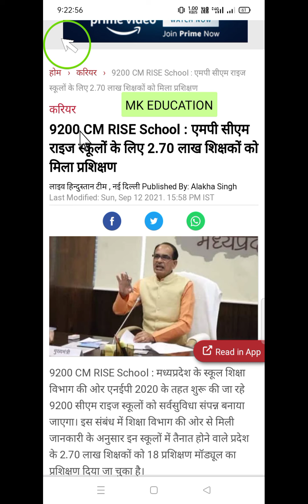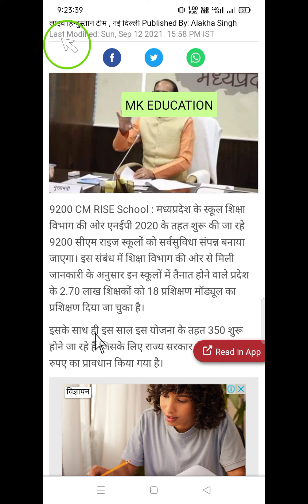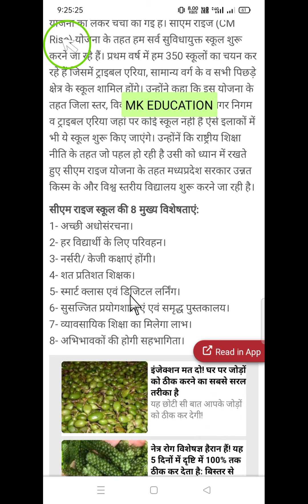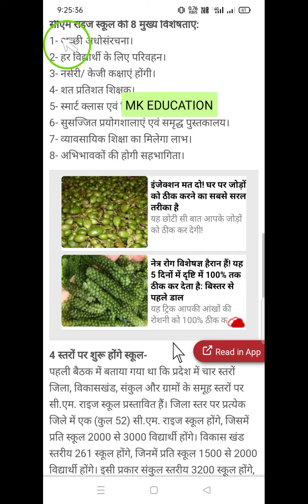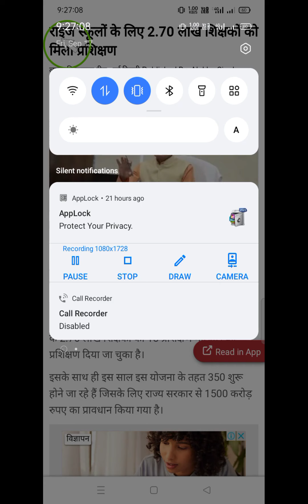CM राइस स्कूल से संबंधित महत्वपूर्ण न्यूज़ ,जाने क्या क्या हे ,इसकी रूपरेखा।🙏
MP में शुरू होने जा रहे हैं सीएम rise स्कूल देखें पूरी, खबर इसी सप्ताह की, क्या क्या शामिल हुआ, cm राइज स्कूल में ।